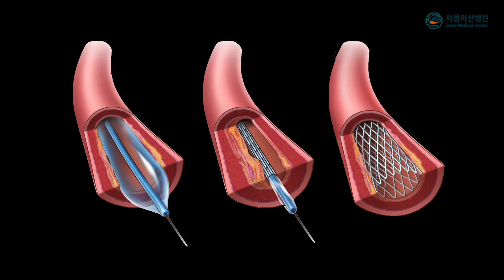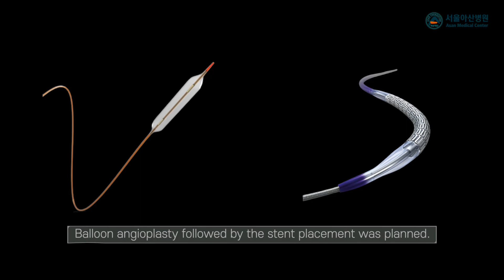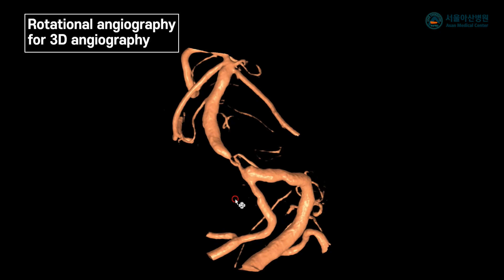[뇌혈관협착증] 뇌경색 예방과 치료를 위한 뇌혈관 협착증의 풍선 확장술과 스텐트 시술 (전체 시술 영상 요약) Stenting for Intracranial stenosis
서울아산병원 이덕희 교수 더 알아보기와 진료 예약

뇌혈관 협착증은 크게 내경 동맥이나 척추 동맥과 같이 대동맥과 머리 안의 뇌동맥을 이어주는 혈관에 발생한 협착증과 머리 안의 뇌동맥 즉, 두개강 내의 뇌동맥에서 발생한 협착증으로 구분할 수 있습니다.

가장 흔한 원인은 동맥경화증에 의한 협착입니다. 그 외에도 다양한 원인으로 협착이 생기기도 합니다.

뇌혈관 협착증이 문제가 되는 것은 뇌경색을 유발할 수 있다는 것인데요. 대개는 약물치료나 운동요법 등 보존적인 치료를 우선하지만, 협착이 매우 심하거나, 증상이 반복되는 경우에는 좁아진 혈관을 확장시켜, 혈류를 개선시켜주고, 혈전증을 예방하기 위한 시술을 실시하게 됩니다.

이 영상에서는 머리 안의 뇌혈관 협착증의 한 예로서 기저동맥 (basilar artery)의 협착증을 풍선 카테터로 확장한 뒤에, 스텐트 삽입술까지 실시하는 전체 시술 과정을 요약해보았습니다.

영상: 서울아산병원 뇌혈관조영실 신경중재팀
설명: 서울아산병원 영상의학과 이덕희 교수